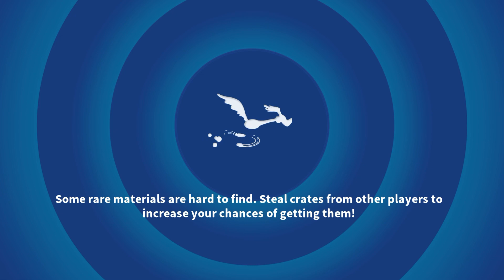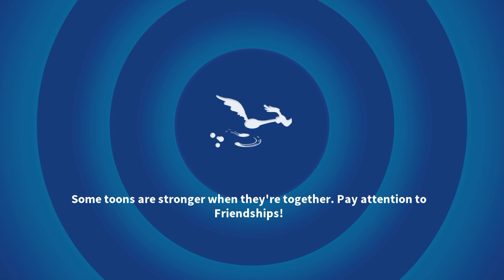Princess Penelope Looney Tunes World Of Mayhem Gameplay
This Video Is For Fun Download Apps Game Looney Tunes World Of Mayhem